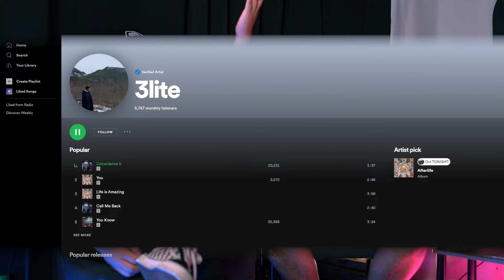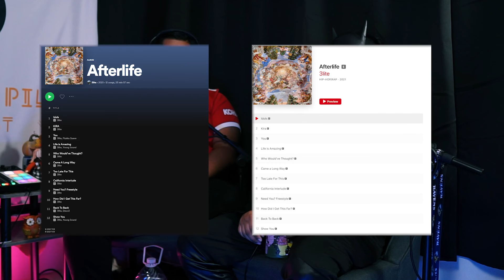Your Home-Town Never Supports You ft. 3lite ep.127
lalo and david talk le shit.  On this episode the bois talk to 3lite and his latest album release "Afterlife" . They discuss the importance of support from your friends and family when coming up as a musical artist.

To stay updated on newly released content